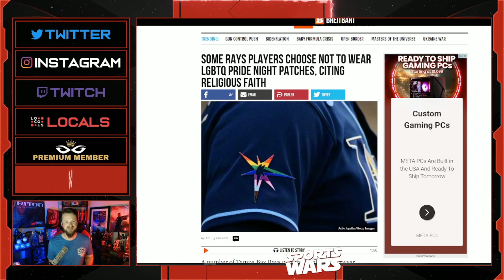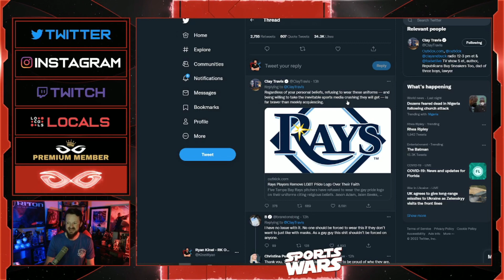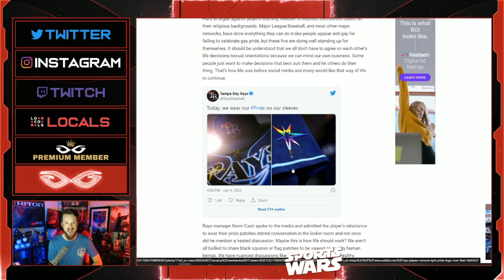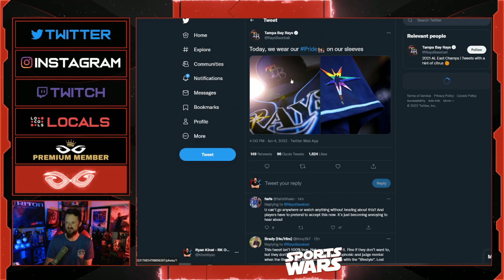Tampa Bay Rays Players REFUSE To Wear "Pride" Patches | They Are DONE With Woke MLB Virtue Signaling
Jeremy Prime
Pensacola
Florida, USA
32524